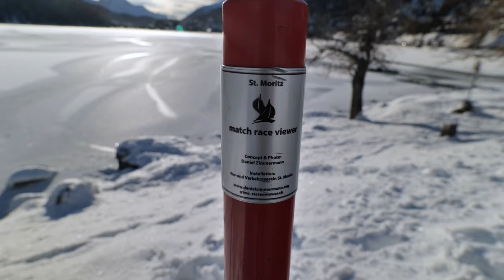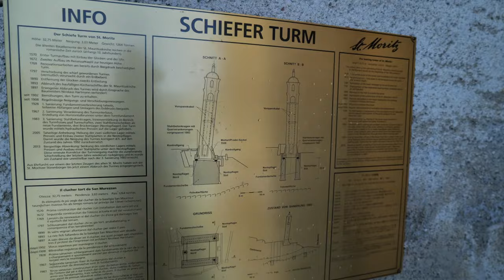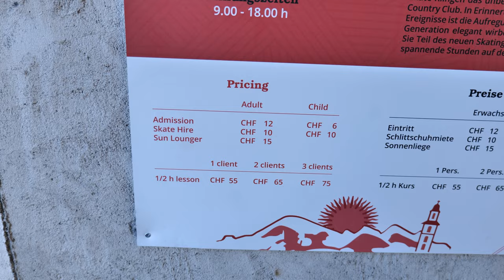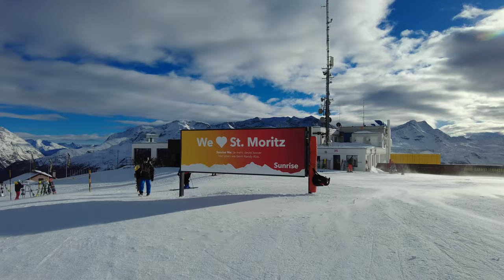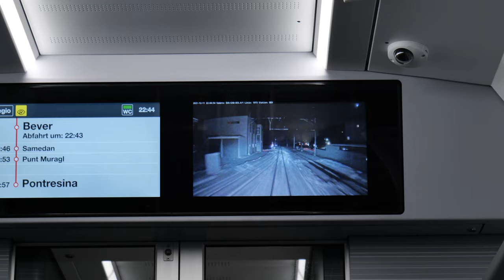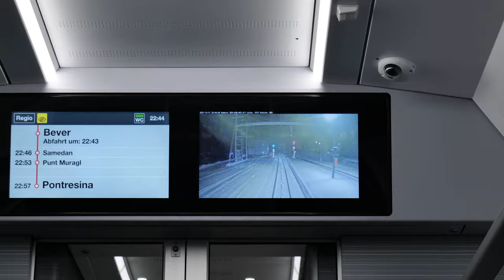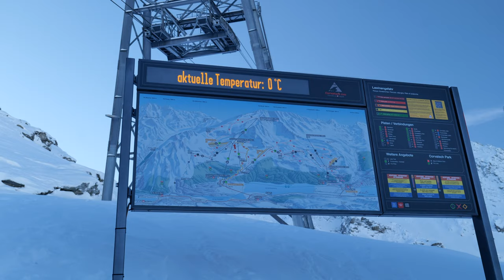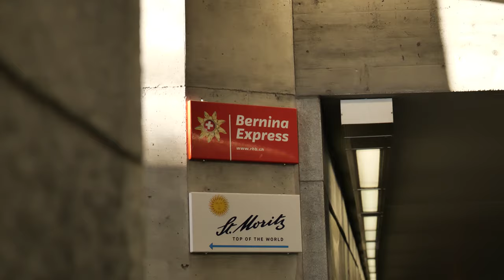Perfect railroads, bunkers, oligarchs. The gorgeous mountains of wealthy SWITZERLAND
In this video, we will travel to Switzerland, more specifically to the Engadin region, where one of the most expensive cities in the world, St. Moritz, is located and some of the best resorts in the Alps.